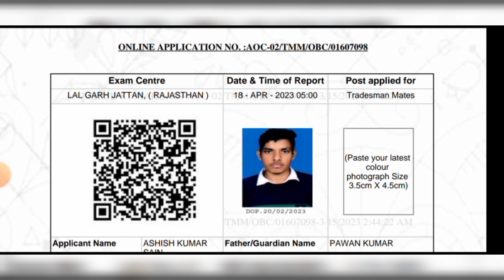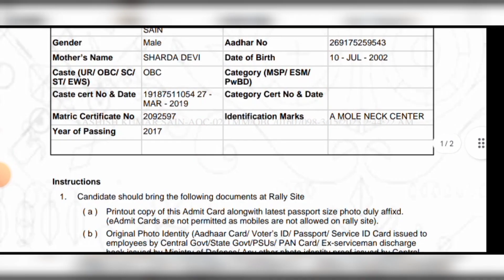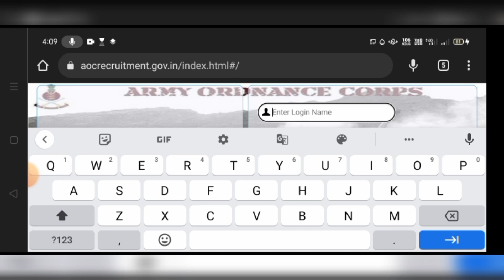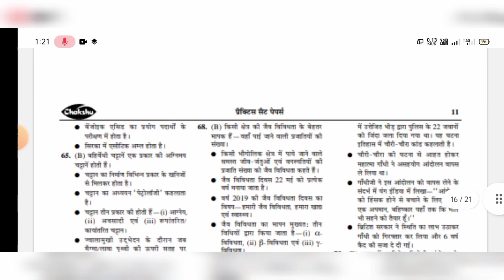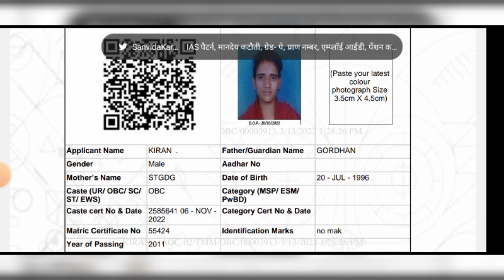AOC 40% वालो का ADMIT CARD जारी CUTOFF/ AOC किस तरह से ADMIT CARD जारी कर है।AOC PHYSICAL DATE / AOC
AOC CUTOFF AOC CUTOFF AOC CUTOFF AOC STATE WISE CUTOFF MARKS AOC CUTOFF AOC PHYSICAL PASS KAISE KRE AOC ALL PROBLEM SOLUTION
DESCRIPTION FOR AOC TRADESMAN MATE AND FIREMAN EXAM 2023